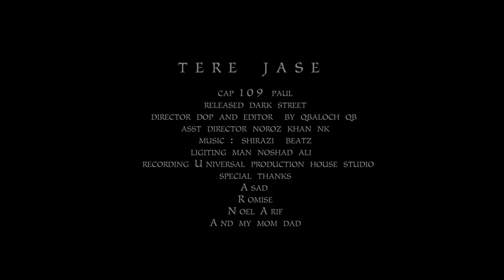( PG 18 ) " Tery Jase " Kap 109 Paul - Official Music Video - ( Dark Street ) Dir by Qbaloch QB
Directed by Qbaloch QB
Asst Director : Noroz Khan

Art Director : Asif Danny
Ligiting Man Noshad

Dop and Edit : Qbaloch QB

Prod  By Shirazi Beats
ULR : Shirazi Beats

mix master# kap109 Paul
Special thanks
Universal Production House Studio

Gmail